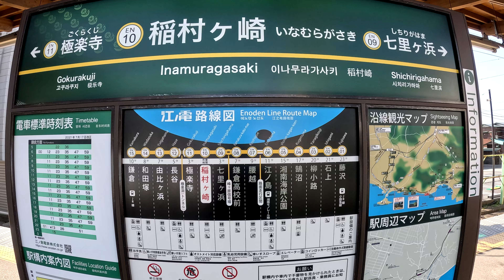Tokyo Trip 2023 - Day 6 #09 - Kamakura & Enoshima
9 March 2023 Kamakura & Enoshima